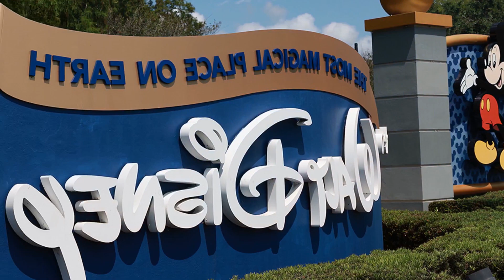DISNEY WORLD HAS CLOSED HALF OF MAGIC KINGDOM AFTER A BEAR SNEAKED IN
Disney Parks took action and initially closed a total of ten attractions in Frontierland when rumors spread about a bear stuck in a tree.